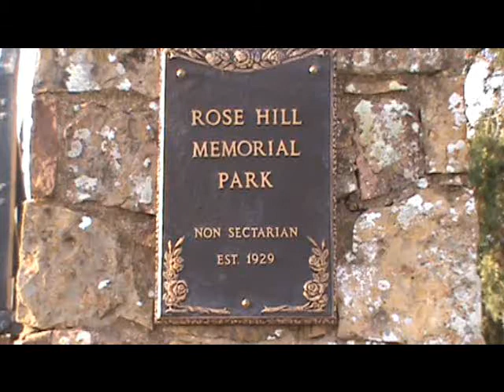Oswald's Grave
Oswald's grave next to the late Nick Beef. Oswald was buried in a cemetery in Fort Worth with only OSWALD on the tombstone. The alleged assassin was killed by Jack Ruby and we still don't know who really killed JFK. I personally think it was a combination of the mafia and Oswald as a patsy. When you try to find Oswald's grave they previously would not tell you wehere he was buried so a comedian put an empty grave next to his with Nick Beef on the gravestone. If you ask where Nick Beef is buried you will find the lonly grave of Oswald to the left.